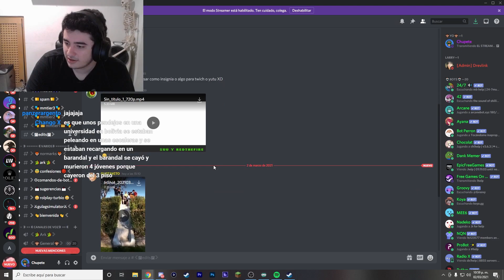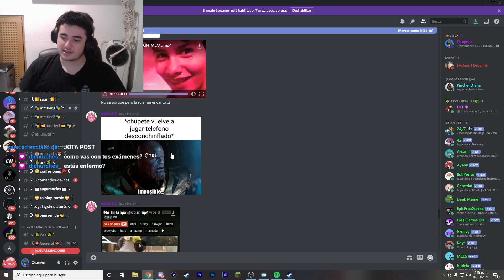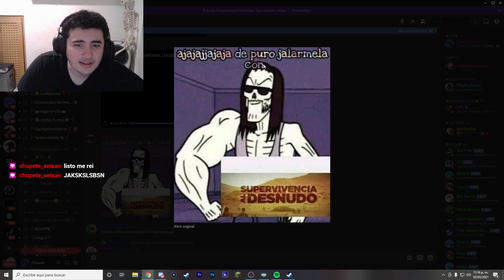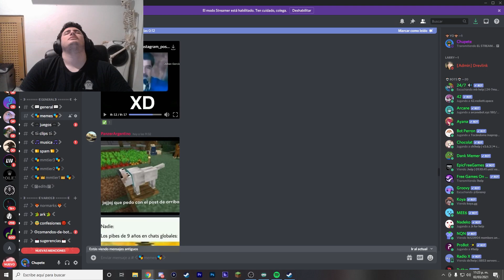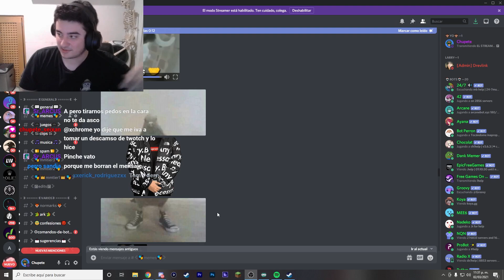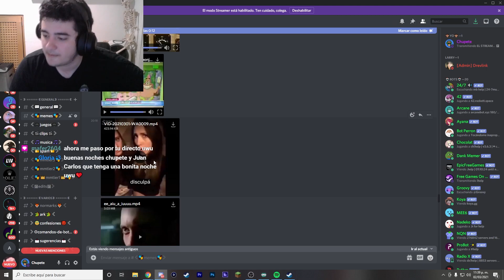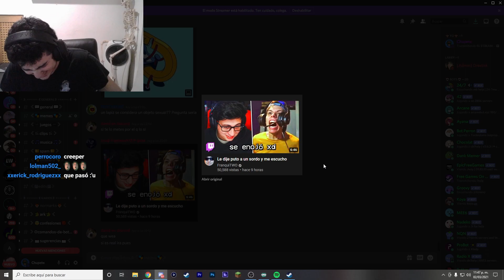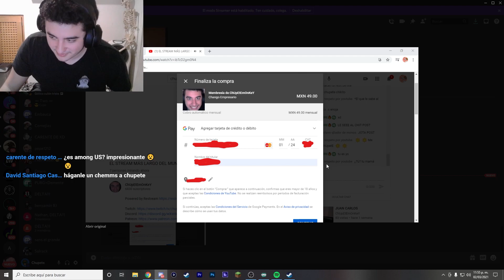MEMES DE DISCORD #17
Hola Changos y Changas!

MC ChUpEtEmOnKeY